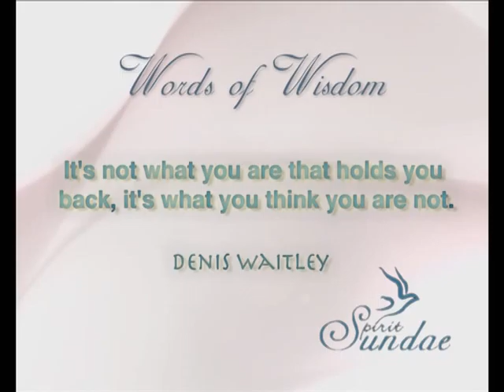Ashraf Moorad on Spirit Sundae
Ashraf Moorad was interviewed on Blissful Living by Spirit Sundae on South African National Television SABC 1. This Programme aired on 14th August 2011.